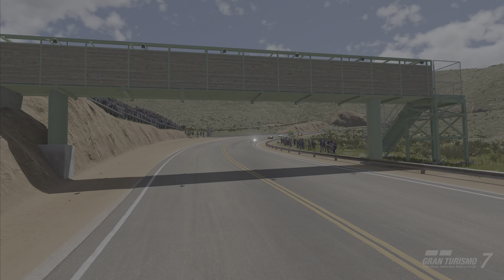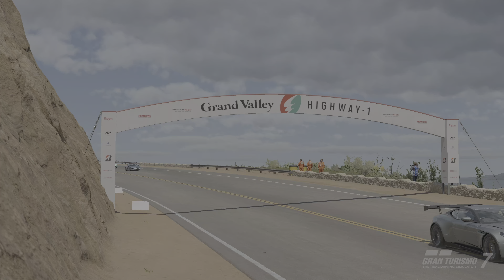Gran Turismo 7 Car: DS 21 Pallas '70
**Pics for each vehicle featured can be found on my Instagram page**

Sharing a love of Automobiles, Car Culture, Design, Music, Driving, and Racing. Mainly through content created by gaming

Merch Now Available!! * VvvVvvV *

All of the builds / liveries / styles for my videos are inspired, conceptualized, designed, created, and used to create content each within an afternoon / evening respectively.